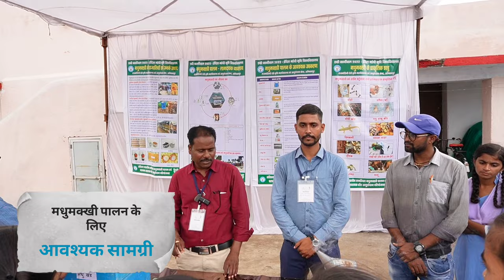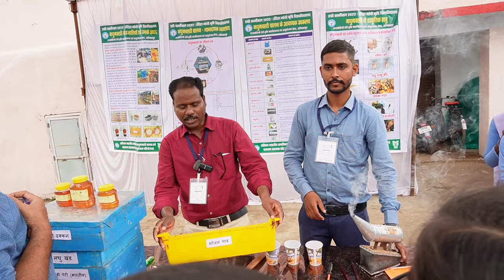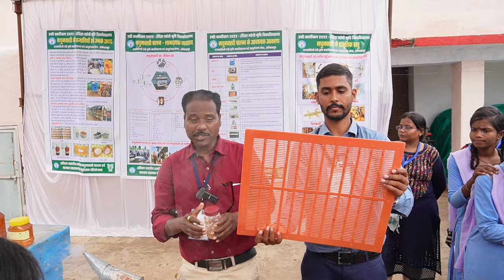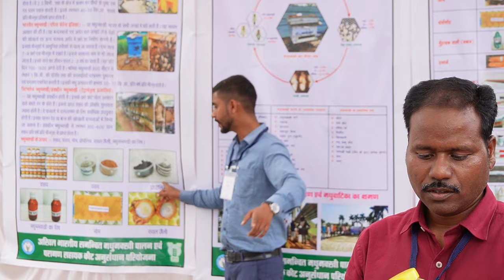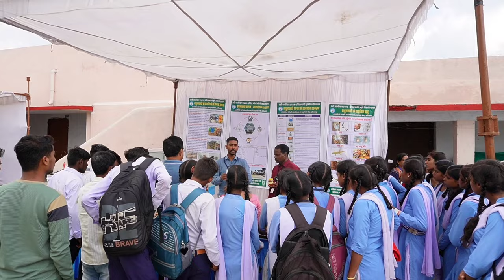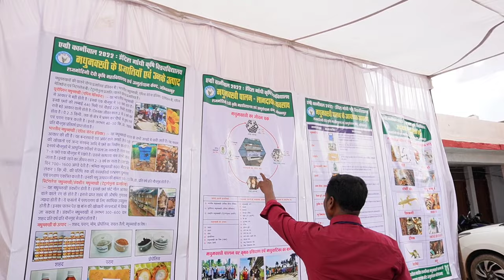मधुमक्खी पालन की A to Z जानकारी । 💸 Millions can be earned from Beekeeping 🐝 । Agri Business ।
इस वीडियो में आपको मिलेगी मधुमक्खी पालन की संपूर्ण जानकारी।

Thanks to Dr.Sachin Kumar of Apiculture department of Ambikapur Chhattisgarh